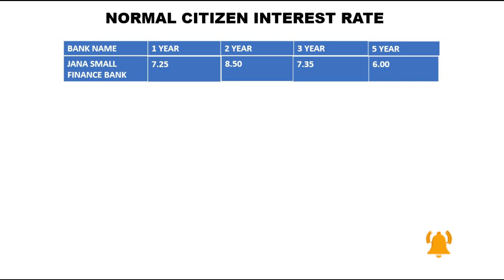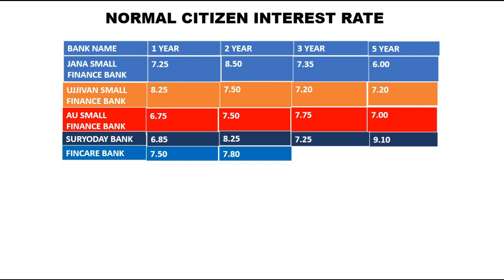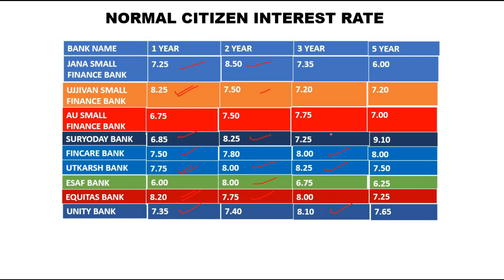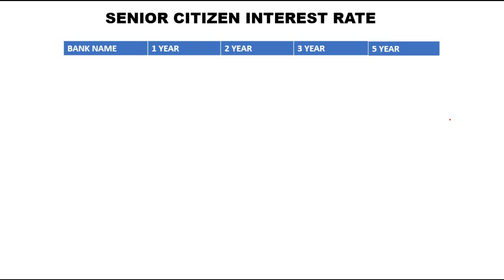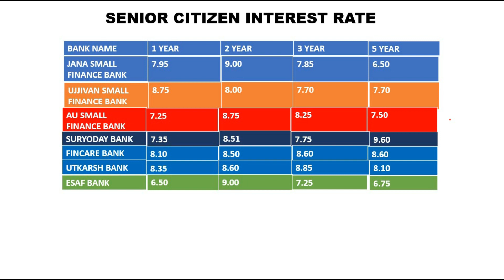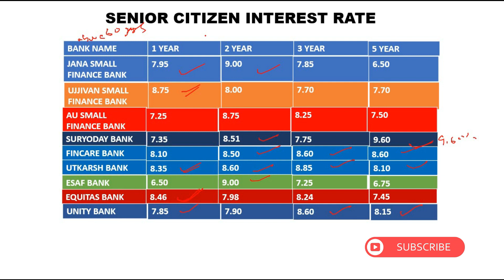Small Finance banks Fixed deposit interest rates||June 2023||Get upto 9.60% interest rates 2023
This video is about the Small Finance banks Fixed deposit interest rates effective from June 2023